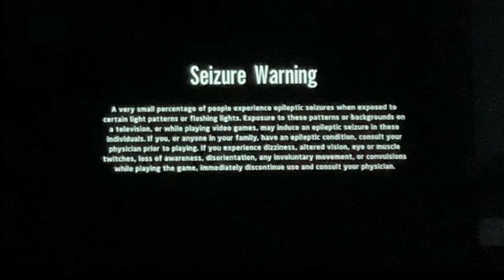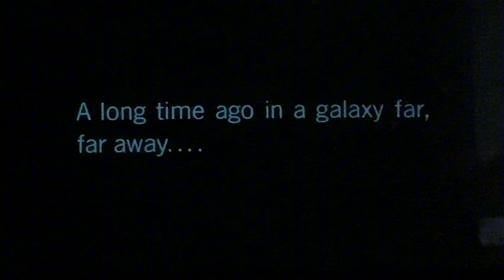Star Wars the sky walker saga: revenge of the sith part 2